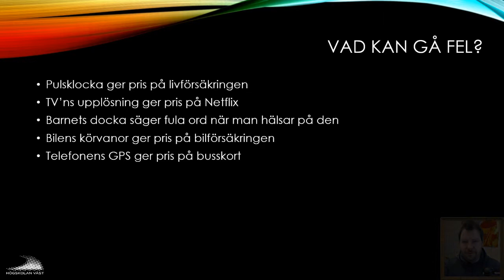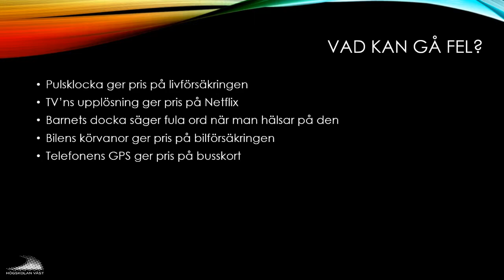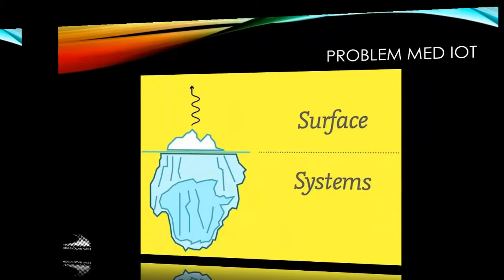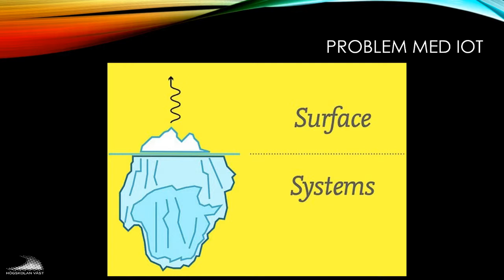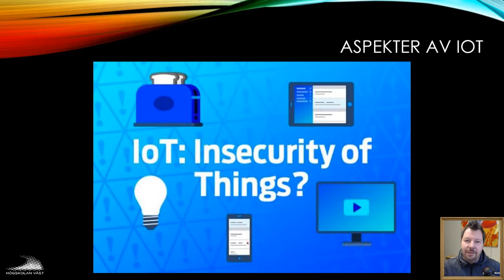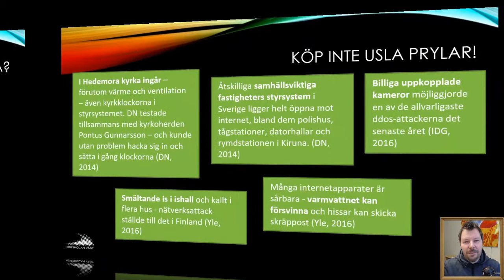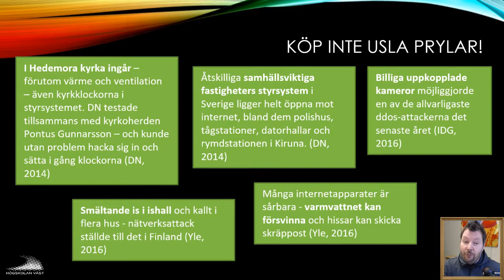SIN100 2019 1.2.3 Vad kan gå fel?